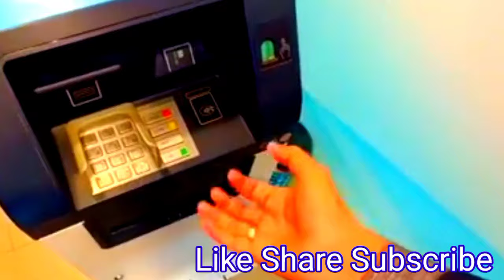Vella munda ke Begam ke Video kiss Na leak ke hai| Vella munda Wife| Dharti of Alipur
Vella munda ke Begam ke Video kissna Leak ke Viral video Vella munda partner Dharti of Alipur Vella munda wife vella munda wife pitcher Vella munda wife video Vella munda vella munda partner Dharti of Alipur Vella munda ke bevi ke video phir leak Hovi or viral Ho gay vella munda Dharti of Alipur vella munda wife photo vella munda wife viral video vella munda wife vella munda partner vella munda wife reveal vella munda wife face reveal vella munda wife video vella munda wife face vella munda wife face reveal vella munda wife driving video vella munda wife photo reveal vella munda wife chennal vella munda wife face video vella munda wife ki video Malik rizwan or vella munda ke wife ka face @vellamunda5 @malikrizwan556 malik rizwan or vella munda ki wife face reveal Vella munda ke Chori Ho gay Parcha bhe ho gia Vella munda vlog Dharti of Alipur jis ke bardast Ziada ho gi Wo jeety Ga cycle Aj Vella munda ko youtube button mil Gia Vella munda Dharti of Alipur Allahmdolilla New car lay raha Hno Shadi ka bad honeymoon par ja raha hain Hamari sari packing ho gai magar Mashaallah aj bhot bari good news hai good news Bharay bazar main mari wife partner ghusa kar gai Mery Ganu ka banday na mera masoon vivers ka sath farud kia ya kam hum na jan par khal kar kia Abu jan ka dhumki day di Main her cheez bardasht karo ga lakin apnay bap ke beizzati bardasht nahi karo ga imran khan riyaz house tour dil chasab moulakat hamara vist kharab ho gia apas main lrai ho gai fogi sahib ap ke bat theek h vellamunda2 khubimalana vlog Gaon villagelife Vella munda ke bevi ke tasveer viral Vella munda vellamundakebevi vellamundapartner vellamundavlog vellamunda2 vellamundahome vellamundadara Vella munda ka bhai malik umair ka reshta ho gia vella munda dharti of AlipurVote Sirf PTi ka Vella munda Dharti of Alipur Power check karny k chakar Main Nuqsan kar bethy🚗vella munda Hamara Aj ka Elections ke Waja say Ma Bhot pareshan Hno vella munda Dharti of Alipur New fuortuner gender ko Modify karwa Dia Meri wife Nay Apna account Bana Lia low Gee Vella munda vella munda wife vlog dharti of Alipur vella munda ke wife ke video viral ho gy vella munda vella munda2 vella munda wife vlog Meri wife ke video kis na or kion leak ke dharti of Alipur Mari wife zindgi main pheli bar car chala rahii hain allah khair kra vella munda dharti of Alipur vellamunda vellamundashadi vellamundabarat vella mundawife vellamundanikha vellamundakibiwi vella munda exposed vellamunda nikh vellamundaexpose vella mundajhumar vellamunda neikha vellamundawedding vella vellamunda interview vellamundakishadi kafunctionhaiajnew😍 honda civic melacamel dance onthmelafunnycall allahmdolilla🙏mujhynewgari psand aa gai 🚘 💕 scamhindi dance silab Maha Ramzan Main Nuqsan Ho Gia Ratkoyabandahumaricarchorikarrahahaipolickocallkrocctvvideo MeriwifekevideokisNayorkionleakki Newcarhumtokuchsochkargaythamagarjubphonchayfyslachengehogia MeriwifenazinDGimainpehlibarmujhapublicplaceparpurposkia Ajmnachuglilgakaramiorapniwifekelraikrade merishadiparitnikimtigiftmilaormujhakholnahebhai ویلامنڈاکی بیوی DhartiofAlipur Vellamunda Vellamundawife Vellamundapartner#ویلامنڈا